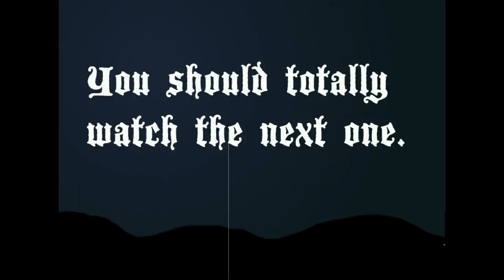FoulDamage E16: THIS SERIES IS DONE (Modded Minecraft)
But worry not. It shall be revived just like a Frankenstein's Monster. Tomorrow!

Thank you so much for that!

The music comes all from YouTube free music library.

I am now apparently a member of the Mindcrack Broadband TV Network